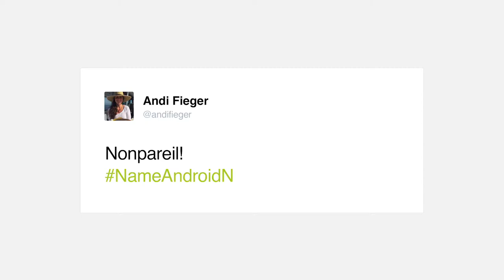Android Nougat Statue Unwrapping